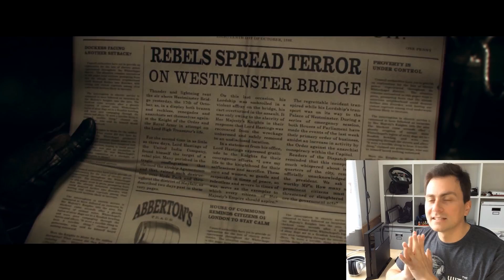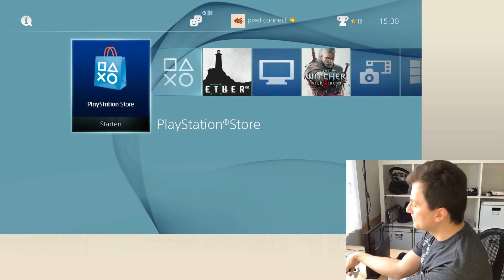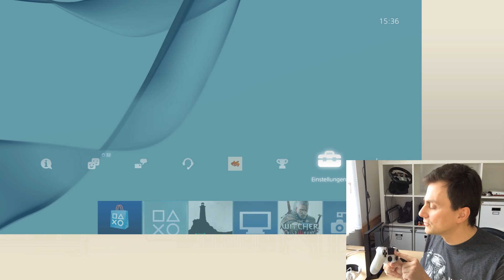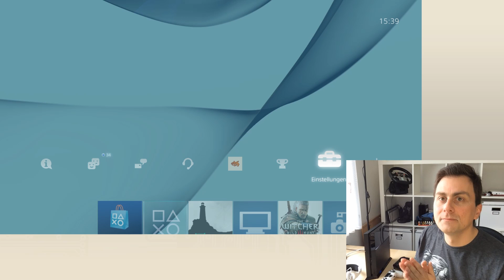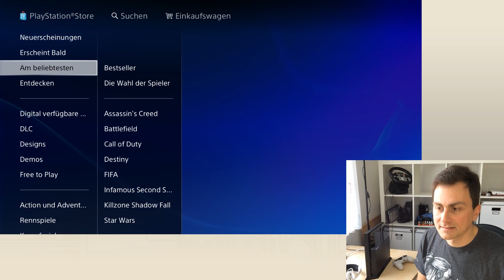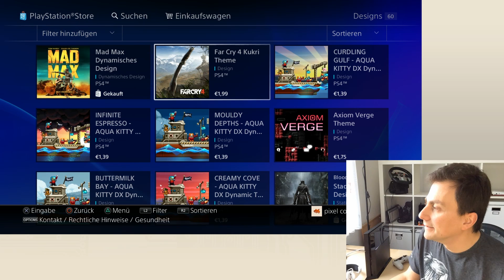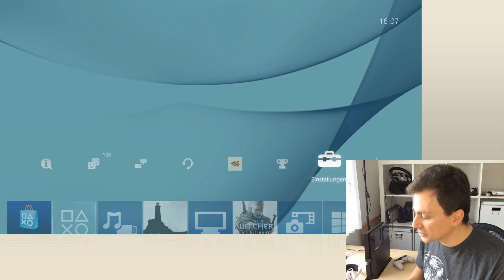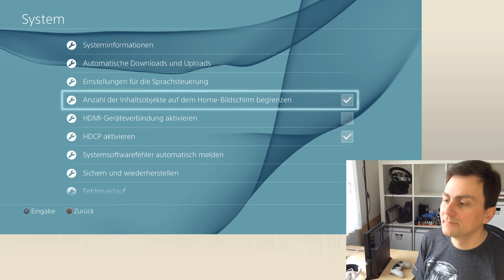PS4 pixelshow & Fragerunde #14 - [Playstation 4, deutsch]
Die wöchentliche PS4-Show mit News, Ausblick, Neuerscheinungen und der gewohnten Fragestunde!
Eure Fragen aus Fragestunde #13 werden beantwortet. Stellt weitere Fragen für das nächste Mal!